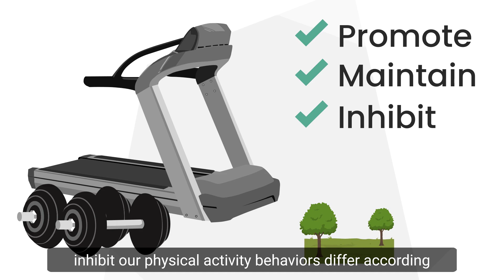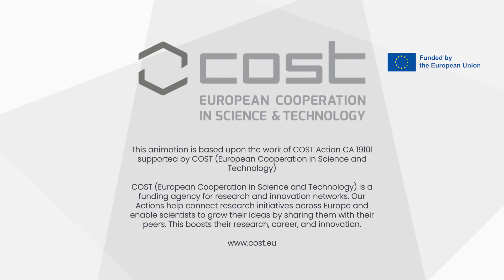Learn about the Determinants of Physical Activity in Settings (DE-PASS): An EU COST Action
This short animation video explains the EU COST Action CA19101 'Determinants of Physical Activity in Settings'. The COST Action DE-PASS seeks to identifying, understand and measure the factors/determinants which promote, maintain or inhibit Physical Activity Behaviours (PABs) across the lifespan and in different settings. The Action aims to translate the knowledge learned to assist and inform policy-makers to achieve greater health impact.